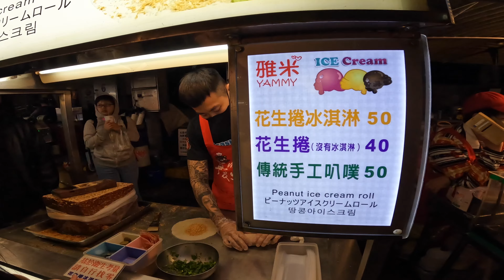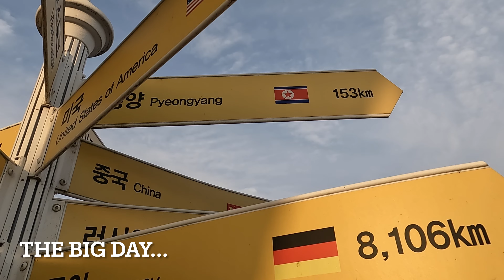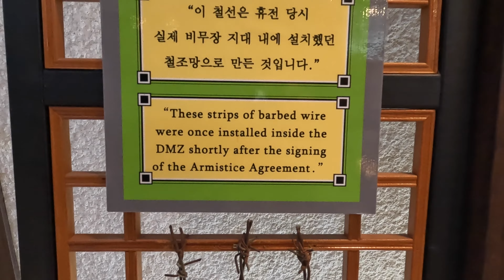NORTH KOREA...My Last Country in the World! 197/197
North Korea had to be my last country in the world.  The DMZ JSA Tour closed in 2018 and I waited for 5 years until one day I got word that the United Nations got approval to open a couple dates in March.  I signed up immediately to be in the 1st group allowed back to the JSA in years.  CC and I got time off work and we flew over to first Taiwan and next South Korea.  In Seoul we would take the DMZ JSA Tour which would hopefully get us to T2, the Blue House Conference Room, split between North and South Korea, marking my final country to visit in the entire world!

I am a channel who hikes.  I go to places like the Grand Canyon, Yosemite, Lake Tahoe, Patagonia, Nepal, Mexico, Costa Rica, New Zealand, Colorado, Washington, Yellowstone.  I traveled to almost every country I the world.

I am also kinda like channels like Drew Binsky,
I am also kinda like channels like California  Through My Lense, livehardxlovehard,
Mediocre Amateur, and
Yongsung Kim